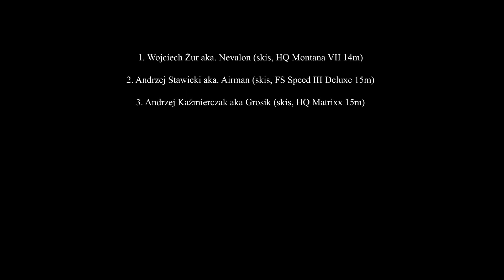Weekend Na Lodzie 2012 - wyścig treningowy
Wyścig treningowy w czasie imprezy "Weekend na Lodzie 2012" w Krynicy Morskiej.

Wyniki:
1. Wojciech Żur aka. Nevalon (narty Majesty Comic, HQ Montana VII 14m)
2. Andrzej Stawicki aka. Airman (narty, FS Speed III Deluxe 15m)
3. Andrzej Kaźmierczak aka Grosik (narty, HQ Matrixx 15m).